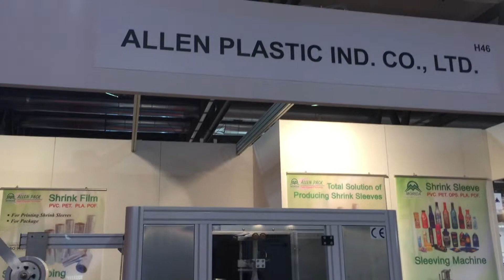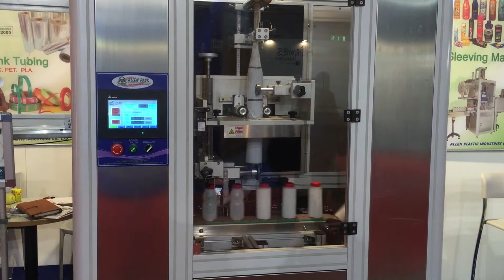Allenpack Shrink Sleeve applicator machine in Europe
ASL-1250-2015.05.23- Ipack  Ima